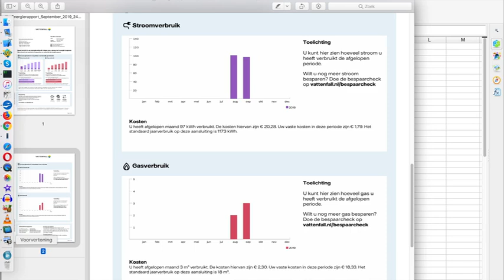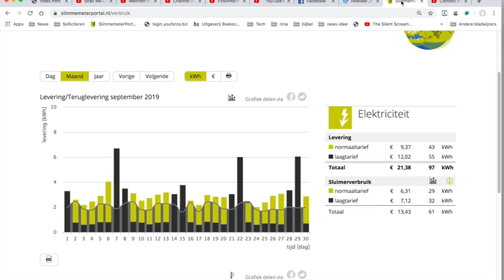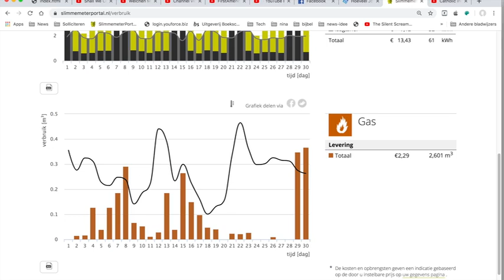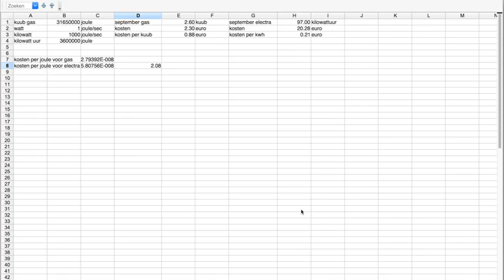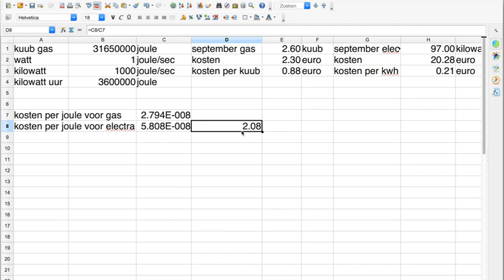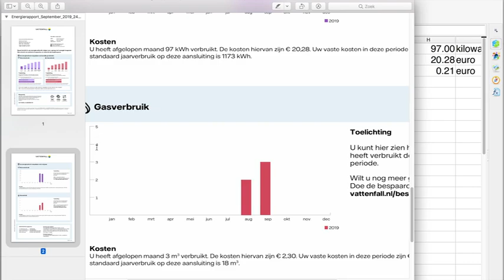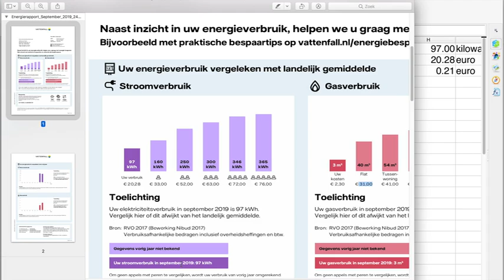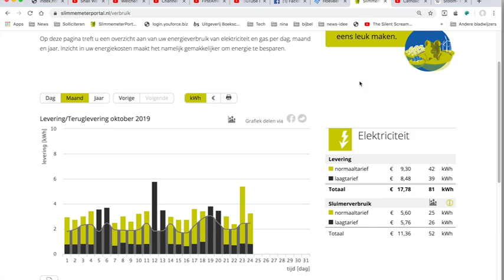Nieuws705 Energieverbruik wat is beter? Electra of gas?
Even rekenen aan de portemonnee. Denk om je centen!

Links met een christelijke achtergrond